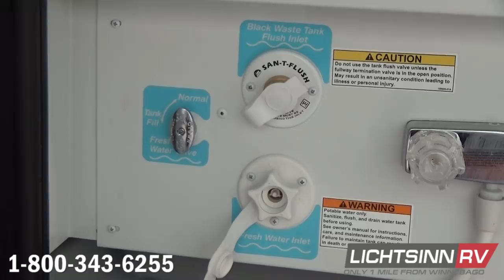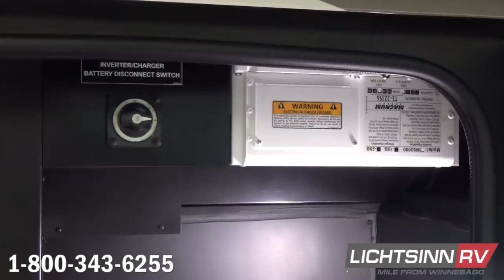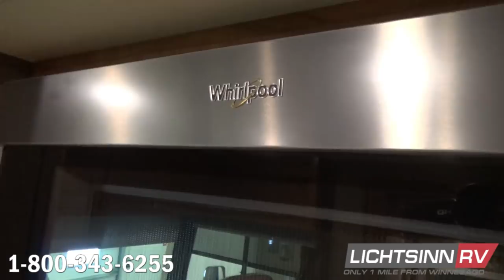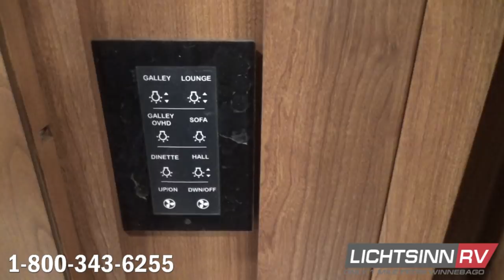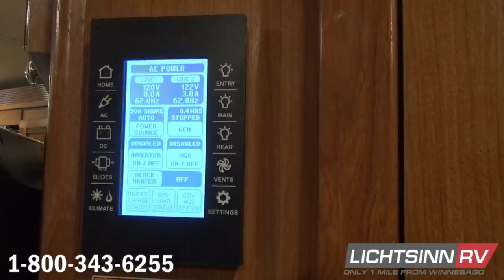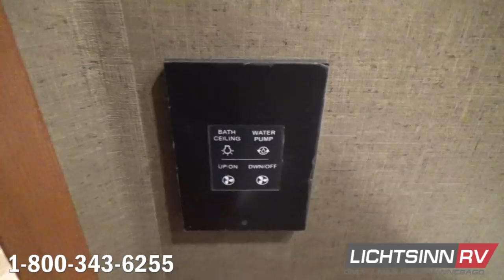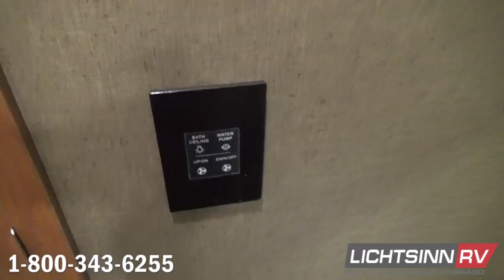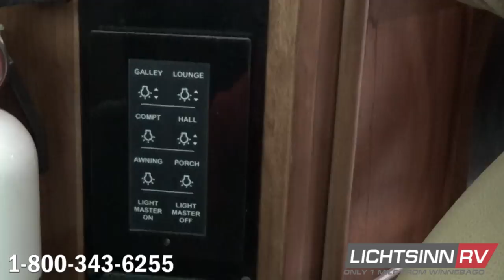LichtsinnRV.com - New Winnebago Forza 38F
Winnebago Carefree Diesel Days!  We are pleased to announce Carefree Diesel Days, an extension of the confidence in the quality for Winnebago diesel pushers!  At Winnebago, innovation isn't limited to our cutting edge products.  We also lead in after sale service support.  So while some manufacturers such as Tiffin District Service Centers are turning coaches older than 4 years away from their service facilities, Winnebago will be there for you, today, tomorrow and for years to come.  This program extends the Winnebago warranty on our diesel pusher lineup --  all built on Freightliner chassis -- to an industry-leading 3 years or 100,000 miles, whichever comes first.  Winnebago has always stood behind its products, and for anyone who is concerned about service, this program clearly demonstrates the confidence we have in our diesel pusher lineup!

Accessibly priced and loaded with features, the Winnebago Forza is ideal for couples or families looking to step up to the diesel pusher lifestyle, featuring elegant touches like a residential refrigerator, Corian galley countertops, walkaround king bed, and Ultrafabrics Versa swivel cab seats. Designed to take full advantage of Freightliner's XCS chassis with V ride, the Forza delivers a smooth and well mannered ride while providing 228 cubic feet of exterior storage, so you've got plenty of room for all the gear. In short, if you're looking for diesel performance, space, and refinement while keeping a close eye on the bottom line, take a closer look at the Winnebago Forza.

This coach is powered by the tried and true Freightliner powertrain:

1.  Cummins ISB 6.7L

2.  700 lb ft of torque or power

3.  Allison 2500 MH series six speed automatic transmission with grade braking capability

4.  Information display center

5.  NeWay front air suspension

6.  V Ride rear air suspension

7.  Air brakes with ABS

8.  Engine exhaust brake

9.  Automatic hydraulic leveling jacks

10.  Trailer Hitch 5,000 lb. drawbar with 500 lb. maximum vertical tongue weight

11.  Stylized aluminum wheels

12.  Slide room lock system

Includes the following factory installed options:

1.  King Nouveau Freedom air sleep system with dual remote controls

2.  Electric fireplace in entertainment armoire

3.  Exterior entertainment center with 32 inch HDTV

4.  Washer and dryer, stacked separate units for maximum capacity

5.  Ground effects lighting package with smartphone and tablet app to adjust to outdoor illumination in static colors, or to change to meet that of certain colors or will move in relation to exterior music

6.  SiriusXM satellite radio

7.  JBL premium cab audio with tuned 360 watt amplifier, five speakers and subwoofer

8.  Oversized passenger seat with footrest and flip up workstation

9.  MCD solar and blackout roller shade system, with powered windshield system

1.  228 cubic feet of exterior and basement storage

2.  90 gallon fuel capacity

3.  23 gallon LP capacity

4.  Ten gallon LP and 110 volt electric water heater w electric ignition

5.  50 amp electrical service

6.  Dual 15,000 BTU high efficiency air conditioning system with AC heat pump

7.  Powered patio awning, 18 ft with LED lighting

8.  Four deep cycle Group 31 RV batteries

Missing an Option You're Looking For? We can add any additional options at our dealership, including satellite, solar, Nitrogen for your tires, and more!

At Lichtsinn RV our website has full video walkarounds on each RV, making it easy for you to purchase. On our website you can go for a virtual test drive, purchase your RV over the phone or the internet, and then take delivery at our dealership, which is only 1 Mile from Winnebago, Itasca, and Winnebago Touring Coach here in Forest City, Iowa!

Lichtsinn RV is America's closest RV dealer to Winnebago and Winnebago Touring Coach Factory, located just one mile north of the Winnebago factory in Forest City, Iowa. Winnebago Industries has named Lichtsinn RV the Top North American Winnebago Dealer for the past 3 consecutive years. We also have the #1 Winnebago Parts Department in the Country, shipping parts throughout the United States and Canada.